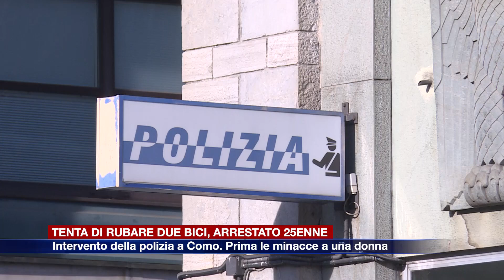Etg - Minaccia una donna, poi tenta di rubare due bici da un’auto di turisti, arrestato 25enne